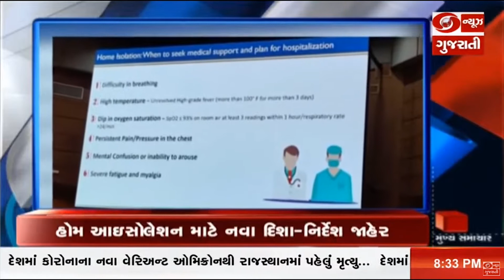ગુજરાતમાં કોરોનાના નવા 3,350 કેસ અને અન્ય મહત્વના સમાચાર | Headlines @8:30 PM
1. રાજ્યમાં કોરોના સંક્રમણનો પ્રકોપ યથાવત..
છેલ્લા 24 કલાકમાં કોરોનાના નવા 3350 કેસ નોંધાયા...
236 દર્દીઓ થયા સ્વસ્થ.. સૌથી વધુ અમદાવાદમાં 1 હજાર 660 કેસ, તો સુરતમાં 690 કેસ નોંધાયા...
2. રાજ્યમાં ઓમિક્રોનના નવા 50 કેસ નોંધાયા.
અમદાવાદમાં વધતા કોરોના સંક્રમણને પગલે 6 જાન્યુઆરીથી એએમટીએસ અને બીઆરટીએસની બસો 50 ટકા ક્ષમતા સાથે દોડવવાનો એએમસીનો નિર્ણય...
3. દેશમાં કોરોનાના નવા વેરિઅન્ટ ઓમિક્રોનથી રાજસ્થાનમાં પહેલું મૃત્યુ...
દેશમાં છેલ્લા આઠ દિવસમાં કોરોના સંક્રમણના કેસોમાં 6.3 ટકાનો વધારો...
દિલ્હીમાં આજે 10 હજાર 665 નવા કેસ, તો મુંબઇમાં 15 હજાર 166 કેસ નોંધાયા...
તો મધ્ય પ્રદેશમાં વધતા કોરોના સંક્રમણને કારણે નવા પ્રતિબંધો...
બીજી તરફ વધતા કોરોના સંક્રમણને રોકવા એક્શન પ્લાન ઘડવા મુખ્ય સચિવનો જિલ્લા કલેક્ટર અને કમિશનરને આદેશ...
4. સ્વાસ્થ્ય મંત્રાલયે હોમ આઇસોલેશન માટે જાહેર કર્યા નવા દિશા-નિર્દેશ...
સંક્રમણ થયાના સાત દિવસમાં સતત ત્રણ દિવસ તાવ નહીં આવનાર દર્દીને આઇસોલેશનમાંથી મળશે રાહત...
હોમ આઇસોલેશન દરમિયાન ટ્રિપલ માસ્ક પહેરવા સ્વાસ્થ્ય મંત્રાલયનો અનુરોધ...
5. પંજાબમાં પ્રધાનમંત્રી નરેન્દ્રમોદીની સુરક્ષા વ્યવસ્થામાં ભારે ચૂક... હુસૈનીવાલા જતી વખતે ફ્લાયઓવર પર કેટલાક પ્રદર્શનકારીઓએ પેદા કર્યો અવરોધ...
ફ્લાયઓવર પર 15થી 20 મિનિટ સુધી ફસાઇ રહ્યા પ્રધાનમંત્રી, ગૃહમંત્રાલયે રાજ્ય સરકાર પાસે માંગ્યો વિસ્તૃત રિપોર્ટ તેમજ કડક કાર્યવાહી કરવા આપ્યા આદેશ...
ગૃહમંત્રીએ પણ સુરક્ષા પર ઉઠાવ્યા સવાલ.
ઉત્તરપ્રદેશને વિવિધ વિકાસ પરિયોજની ભેટ...
6. સંરક્ષણ મંત્રી રાજનાથસિંહ અને માર્ગ પરિવહન મંત્રી નીતિન ગડકરીએ 22 હજાર કરોડની પરિયોજનાનો કર્યો શિલાન્યાસ અને લોકાર્પણ..
લખનૌ-કાનપુર એક્સપ્રેસવેનો પણ કર્યો શિલાન્યાસ...
હવે કોલેજના વિદ્યાર્થીઓ સાથે શાળાના વિદ્યાર્થીઓ સ્ટાર્ટઅપ ક્ષેત્રે ભરી શકશે હરણફાળ મુખ્ય મંત્રી ભૂપેન્દ્ર પટેલની ઉપસ્થિતિમાં શિક્ષણ વિભાગ દ્વારા SSIP 2.0 પોલીસી કરાઇ લોન્ચ...
સીએમે કહ્યું, આ નવી શિક્ષણ નીતિ પોલિસી નવા ભારતના નિર્માણમાં નિભાવશે મહત્વપૂર્ણ ભૂમિકા.
7. રાજ્યના વાતાવરણમાં પલટો..
કચ્છ, મહેસાણા અને મોરબીના અનેક વિસ્તારોમાં કમોસમી વરસાદ..
હવામાન વિભાગ દ્વારા આગામી 4થી 5 દિવસ દરમિયાન વ્યકત કરાઇ માવઠાની સંભાવના...
આ સાથે ઠંડીમાં પણ થશે વધારો..
દ્વારકાના તમામ બંદરોના માછીમારોને દરિયામાં દૂર સુધી માછીમારી કરવા ન જવાની ફિશરીઝ વિભાગની સૂચના...
8. યજમાન દક્ષિણ આફ્રિકા અને ભારત વચ્ચે રમાતી બીજી ટેસ્ટ મેચ બની રસપ્રદ... ભારતે ત્રીજી ટેસ્ટ મેચ જીતવા આપ્યો 240 રનનો લક્ષ્યાંક...
જવાબમાં દક્ષિણ આફ્રિકા વિના વિકેટે રન ત્રીજા દિવસે ભારતના 6 વિકેટે 188 પૂજારા અને રહાણેની અડધી સદી...
લીડ સાથે ભારતના 161 રન...